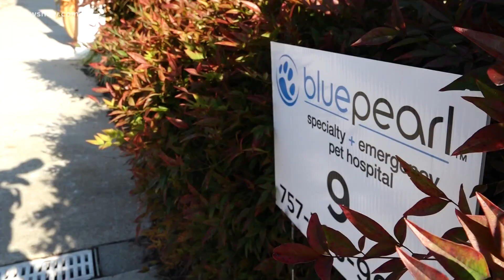Bentley & Friends: Improving the diagnosis of pets with cancer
Cancer in pets is becoming increasingly more common and can be attributed to pets living longer due to better veterinarian care.